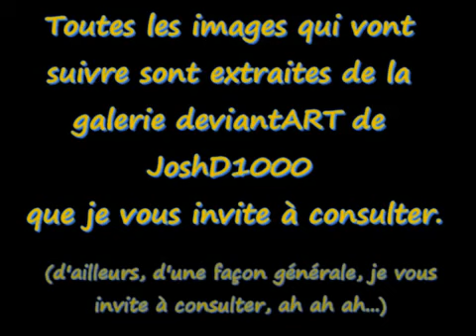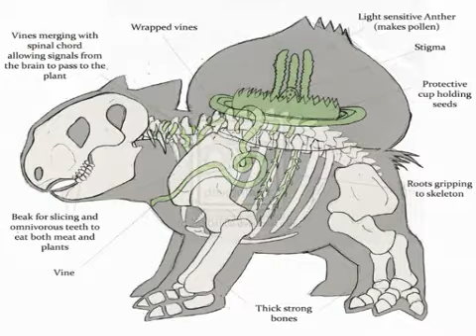Point Culture sur les Pokémon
Je m'abonerais a votre chaine